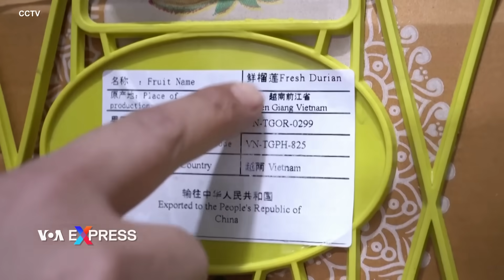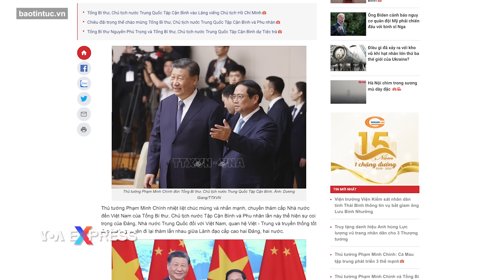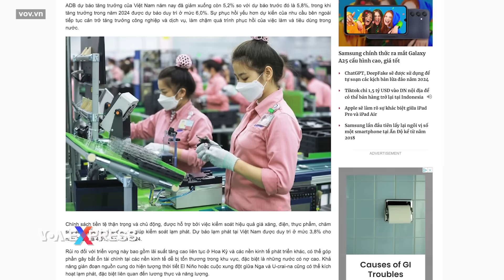Trung Quốc ‘sẵn sàng mở rộng’ nhập khẩu hàng Việt Nam | Điểm tin VN | VOA Tiếng Việt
0:00 - Trung Quốc ‘sẵn sàng mở rộng’ nhập khẩu hàng Việt Nam
1:22 - Tập Cận Bình kêu gọi Việt Nam ngăn chặn các thế lực bên ngoài ‘gây rối’ khu vực
3:20 - ADB giảm dự báo tăng trưởng của Việt Nam

Trong ngày cuối cùng của chuyến thăm Việt Nam, Chủ tịch Trung Quốc Tập Cận Bình khẳng định với Chủ tịch nước Võ Văn Thưởng rằng Trung Quốc “sẵn sàng mở rộng nhập khẩu hàng hóa”, nhất là nông sản chất lượng cao của Việt Nam, theo VnExpress.

Báo điện tử này cũng dẫn lời ông Thưởng bày tỏ mong muốn Việt Nam và Trung Quốc “tăng cường giao lưu, trao đổi kinh nghiệm xây dựng và phát triển đất nước” đồng thời “thúc đẩy hợp tác thực chất trên các lĩnh vực, nhất là thương mại, đầu tư phát triển ngày càng lành mạnh, hiệu quả”.

Chủ tịch nước Việt Nam còn được trích lời đề nghị hai nước “tăng cường kết nối giao thông, mở rộng hợp tác trên các lĩnh vực nông nghiệp, môi trường, khoa học công nghệ, y tế”.

Trong tuyên bố chung được Cổng thông tin của chính phủ Việt Nam (VGP News) đăng tải, Việt Nam và Trung Quốc “nhất trí áp dụng các biện pháp thiết thực nhằm mở rộng quy mô thương mại song phương theo hướng cân bằng, bền vững” cũng như “áp dụng các biện pháp hiệu quả bảo đảm thông suốt chuỗi cung ứng hàng hóa phục vụ sản xuất và tiêu dùng giữa hai nước và trong khu vực”.

Số liệu của Bộ Công thương cho biết rằng tính từ đầu năm tới tháng 11 năm nay, kim ngạch xuất khẩu của Việt Nam sang Trung Quốc đạt gần 56 tỷ đôla, tăng 6,2%. Mức tăng này chủ yếu đến từ các mặt hàng nông sản, theo cổng thông tin chính phủ.

Ở chiều ngược lại, theo cổng thông tin, Trung Quốc là thị trường nhập khẩu lớn nhất của Việt Nam, và trong 11 tháng đầu năm, nhập khẩu từ Trung Quốc đạt 99 tỷ đôla, tức chiếm hơn 1/3 giá trị nhập khẩu của Việt Nam.